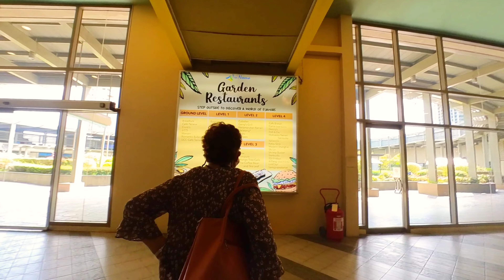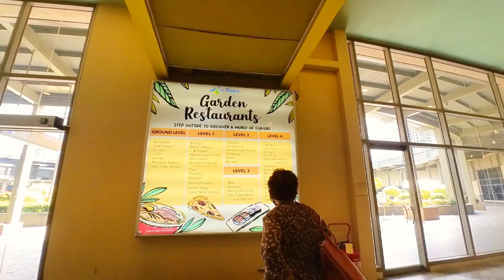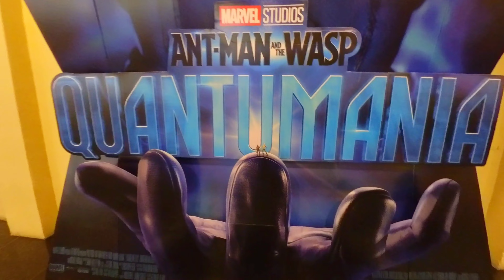trinoma with mama